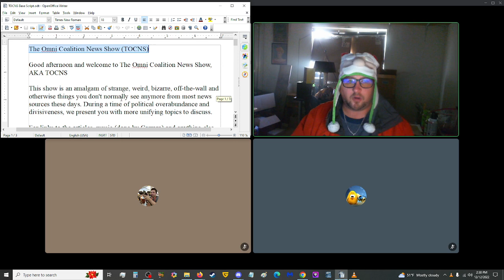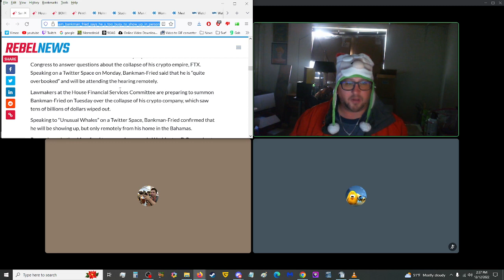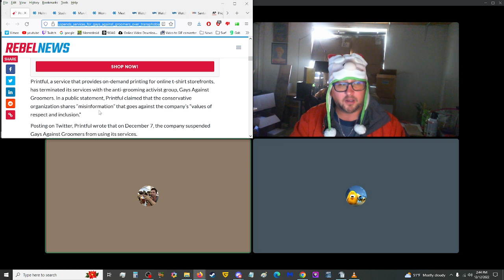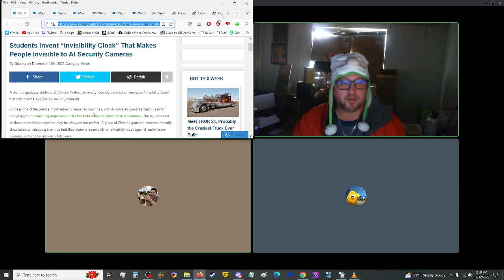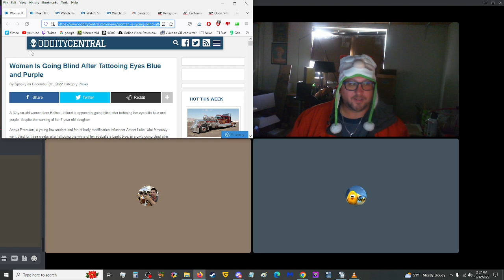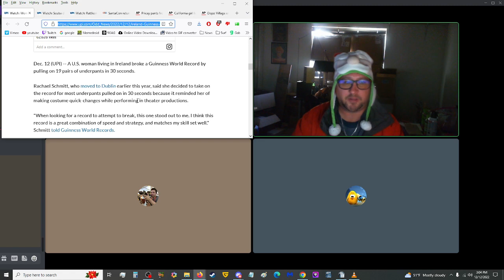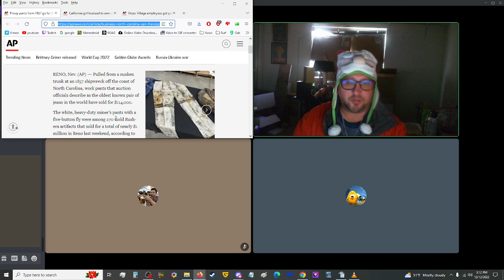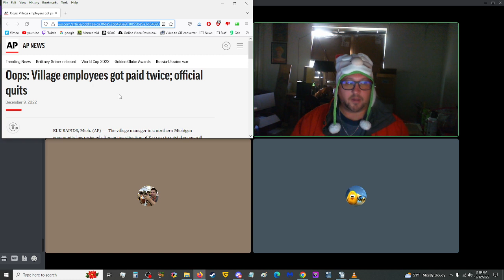Invisibility Cloak, Insane Truck, California Girl Licensed to Own Unicorn and More! - TOCNS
ARTICLE LINKS